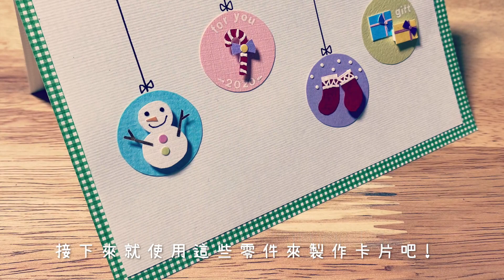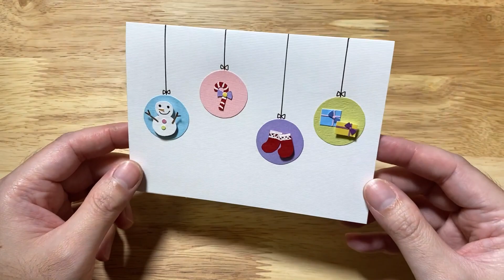簡單的四種聖誕裝飾小物x聖誕卡片製作|DIY-Christmas Card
四種簡單的聖誕裝飾小物的製作過程分享，完成之後可以用來裝飾聖誕樹或其他聖誕相關的造型卡片。

00:12  聖誕襪
00:43  禮物盒
01:56  聖誕拐杖
02:48  雪人
03:52  卡片製作
05:14  成品展示